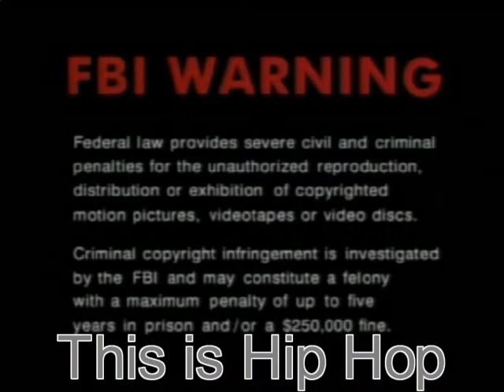Sin Citty - Quality Tv --- (Munchies Entertainment)--- Produced By: ( YURI ) -A.k.A- YURI tha Jury